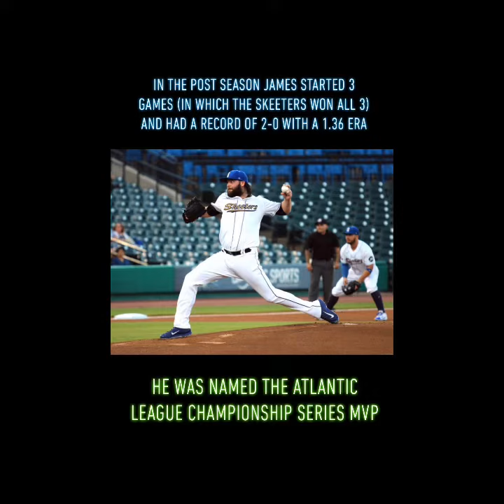Under Appreciated Men of Baseball Episode 1: James Russell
In this series we high light some of the most under appreciated men in the MLB. Enjoy Episode 1 featuring James Russell’s Cubs Career.